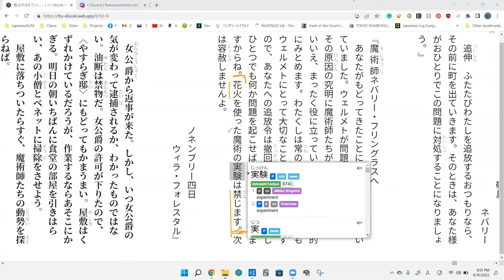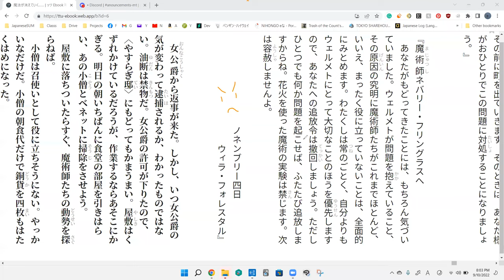The Magic Thief Disscussion 15 魔法が消えていく…